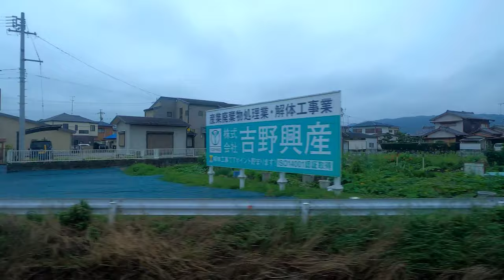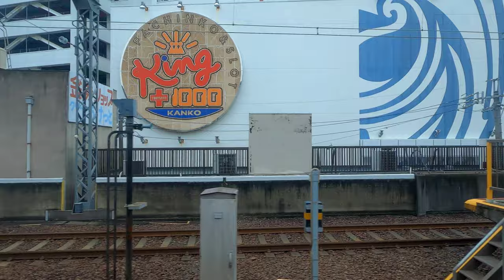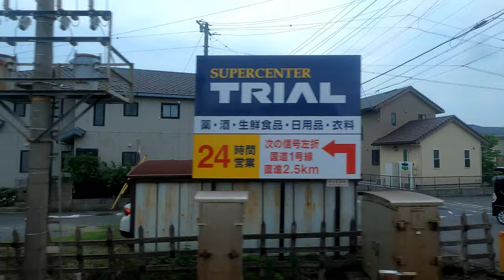[側面展望]近畿日本鉄道 汎用特急 大阪難波→近鉄名古屋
本動画の解説。

7月某日収録、8時30分の汎用特急に乗車。
停車駅は、大阪難波・大阪上本町・鶴橋・大和八木・名張・津・白子・近鉄四日市・桑名・近鉄名古屋。

近鉄の時刻表を見ると｢ひのとり｣｢しまかぜ｣など、特急の愛称があるのは必ず、その車両がやってくる。しかし何も表示されずにただ｢特急｣って表示されてるのは何がやってくるか分からない(一応、前日に知る方法もある)
私はガチャは嫌いだが、近鉄特急で嫌いな車両はありません。偶然にも乗ってみたかったスナックカーが入線してきたので、この車両を楽しむ事にした。

スナックカーはかつて、飛行機の機内食みたいに軽食を座席まで運んできてくれるサービスをしてたみたいだが、残念ながら現在はスナック廃業。
この車両もぼちぼち引退が囁かれてるので、惜しむ人は早めに乗って下さい。
消えたら写真も動画も撮りようがあらへんで。